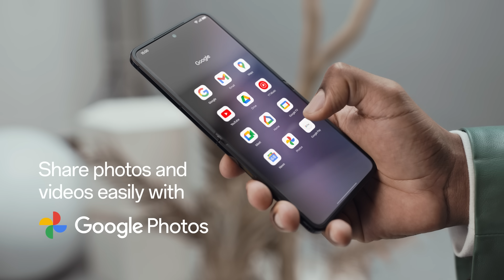Pre-order OPPO Find N2 Flip Now with EE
Pre-order OPPO Find N2 Flip before 2nd March 2023 to claim a free OPPO Enco X2 TWS earbuds and a premium phone case.